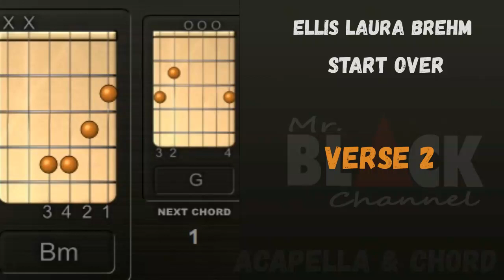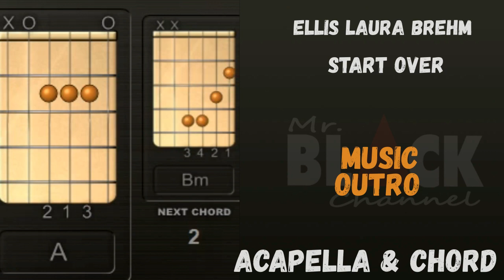Ellis Laura Brehm - Start Over ( acapella l chord guitar )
Bpm di video